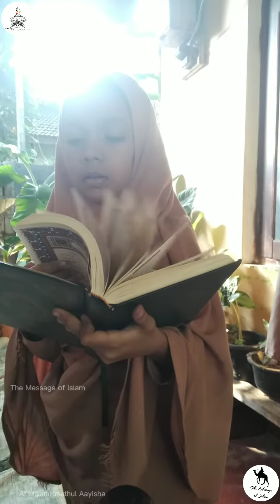குறும்படம் 2 |இது நடக்கும் முன் குர்ஆன் ஓதுங்கள்|أَكْثِرُوا تِلاوَةَ الْقُرْآنِ قَبْلَ أَنْ يُرْفَعَ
عَنْ عبد الله بن مَسْعُودٍ قَالَ: " لَيُسْرَيَنَّ عَلَى الْقُرْآنِ ذَاتَ لَيْلَةٍ فَلا يُتْرَكُ آيَةٌ فِي مُصْحَفٍ وَلا فِي قَلْبِ أَحَدٍ إِلا رُفِعَتْ " أخرجه الدارمي بسند صحيح برقم 3209
أَكْثِرُوا تِلاوَةَ الْقُرْآنِ قَبْلَ أَنْ يُرْفَعَ " قَالُوا: هَذِهِ الْمَصَاحِفُ تُرْفَعُ! فَكَيْفَ بِمَا فِي صُدُورِ الرِّجَالِ؟ قَالَ: " يُسْرَى عَلَيْهِ لَيْلا فَيُصْبِحُونَ مِنْهُ فُقَرَاءَ، وَيَنْسَوْنَ قَوْلَ لا إِلَهَ إِلا اللَّهُ، وَيَقَعُونَ فِي قَوْلِ الْجَاهِلِيَّةِ وَأَشْعَارِهِمْ، وَذَلِكَ حِينَ يَقَعُ عَلَيْهِمْ الْقَوْلُ
அப்துல்லாஹ் பின் மசூத் அவர்களின் அதிகாரத்தின் பேரில், அவர் கூறினார்: "அவர்கள் ஒரு இரவு குர்ஆனை நோக்கிப் பயணிப்பார்கள், குர்ஆனிலோ அல்லது யாருடைய இதயத்திலோ எந்த வசனமும் எஞ்சியிருக்கவில்லை, ஆனால் அது எழுப்பப்படுகிறது."

Students
Al Matharasathul Aayisha Learning for kids Irakkamam
Action Students Names
Hajara
Hassa
Vedio Shooting Editing & Voice
Nakeeb M Sana